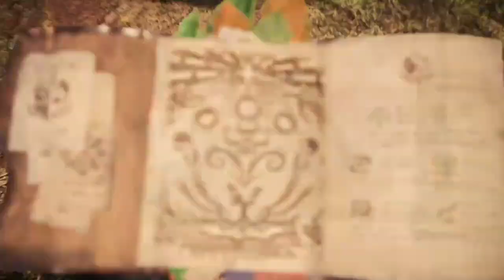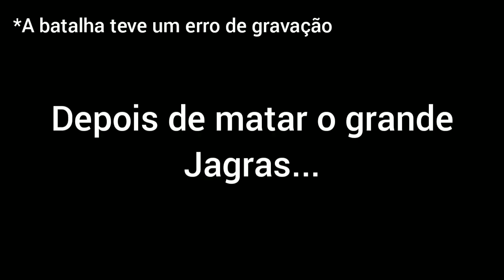Dispersando um grupo de Kestodontes! Ataque surpresa! | Monster Hunter: World (#2)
-Se gostou deixe o seu like e não esqueça de compartilhar!

-Se quiser ajudar diretamente o canal torne-se membro e tanga acesso aos emojis do canal!

Link do meu Instagram:
Estou no Instagram como @lukas_dinoverso. Instale o aplicativo para seguir minhas fotos e vídeos.